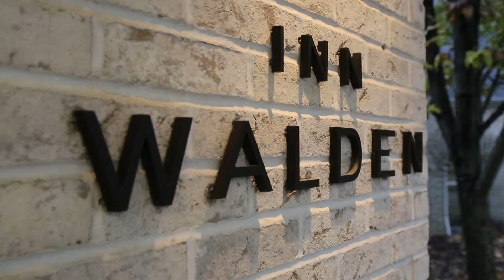12 TRAITS OF THE SUPER WELL - PART 1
Join Dr. Bizjak as he dives deeper into the topic of being the best you. After many years as a chiropractor Dr. Bizjak has been privileged enough to meet and work with some of what he calls the "Super Well" these clients have mastered their craft and Dr. Bizjak is excited to share with you what makes them health so you can do the same.